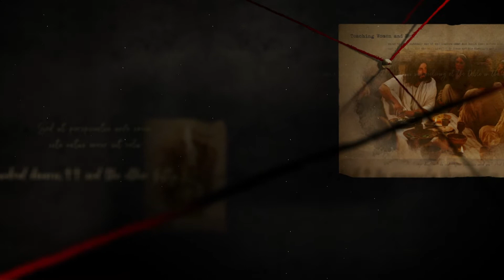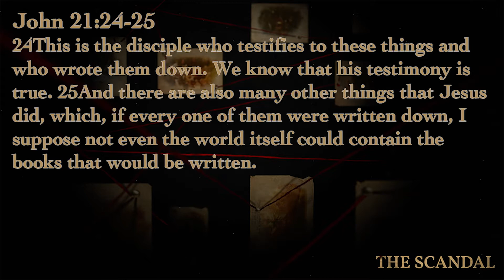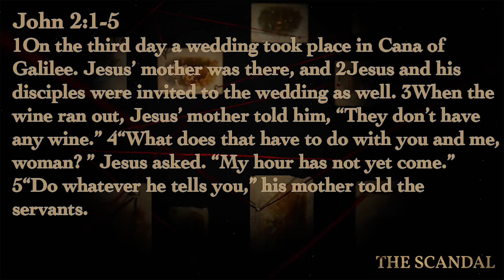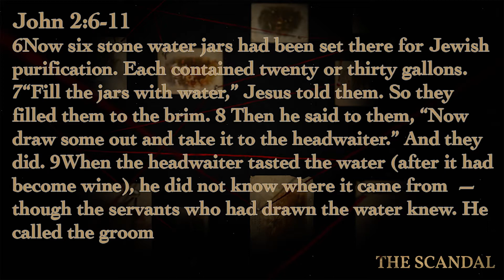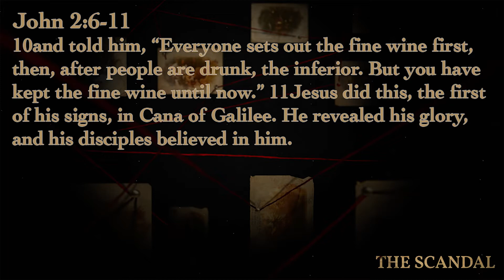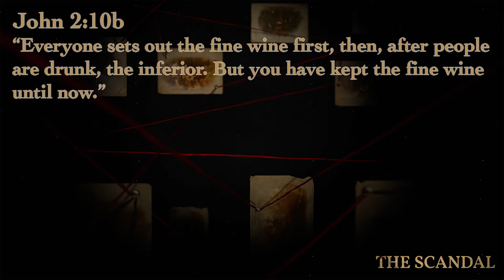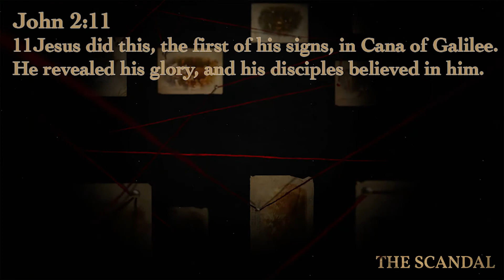The Scandal Week 5: A Party Continues - 2/16/20 - Pastor Vinny Cordaro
Week five of our series "The Scandal." This week we talk about how Jesus performed many miracles. We see the two-fold purpose of the miracles were for God to be glorified and for people to believe in Him!